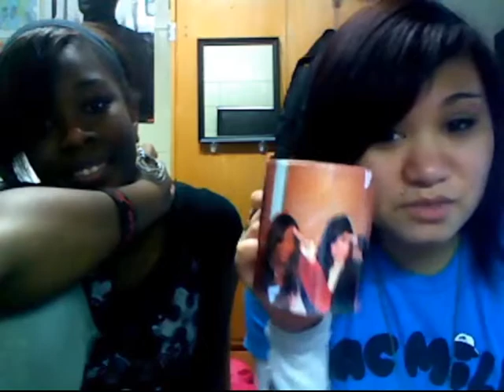Episode 4 - In Ze Classroom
Don't act like you've never tried any of these.
What other stupid stuff do you say / do in class?